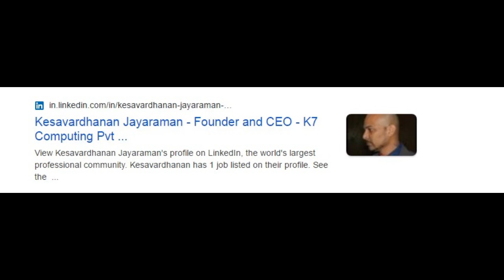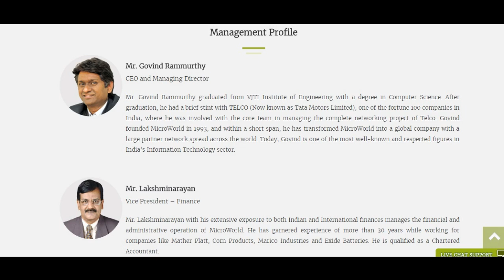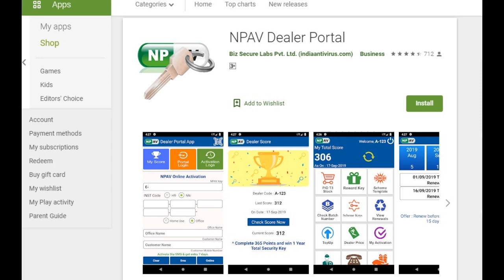Quick heal & others | India's own brand for antivrus softwares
Antiviruses :  Quick heal , k7 , Protegent360 , escan ,  Net Protector , jiosecurity